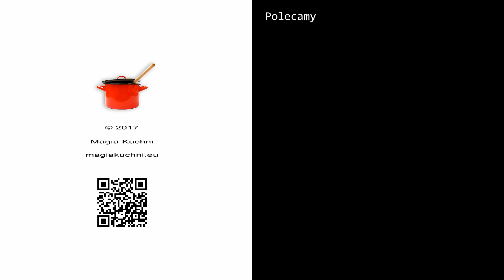Piernik z marmoladą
Ten przepis w prosty sposób łączy ze sobą składniki i oferuje nam delikatny piernik przekładany marmoladą oblany pyszną polewą czekoladową.